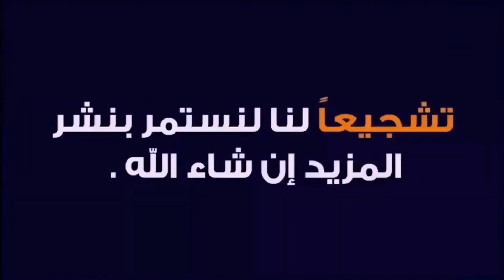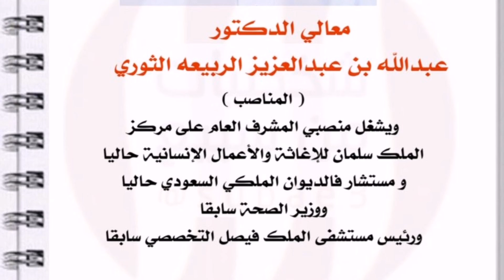بعد 12 عام التوأمين الملتصقين يلتقيان بالدكتور الذي فصلهما